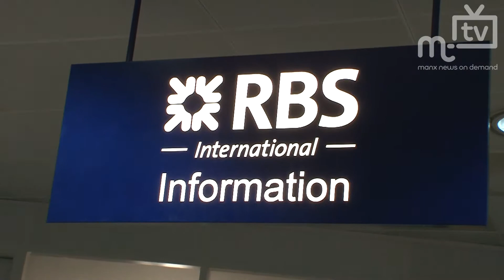MTTV archive: RBSI to rebrand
RBSI announce a rebranding to NatWest for personal customers